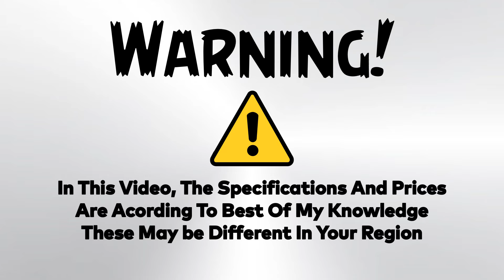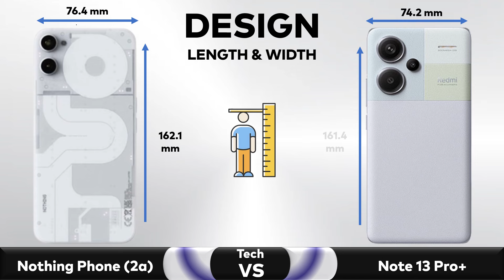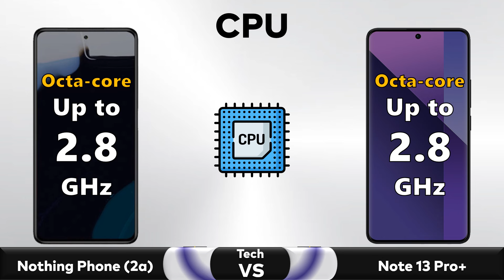Nothing Phone 2a Vs Redmi Note 13 Pro Plus - Full Comparison 🔥 Techvs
✅ Comparison: Nothing Phone 2a Vs Redmi Note 13 Pro Plus - Full Comparison || Price || Specs || Review

▶️Also Searched◀️
200MP Camera phone
120w charging
redmi india
redmi pakistan
redmi note 13 pro plus vs motorola edge 40 neo